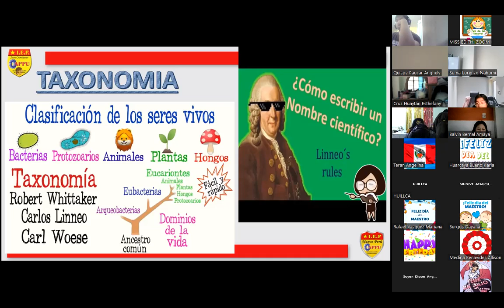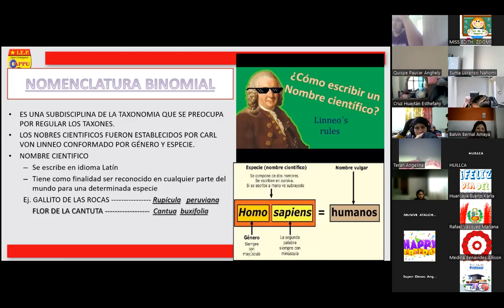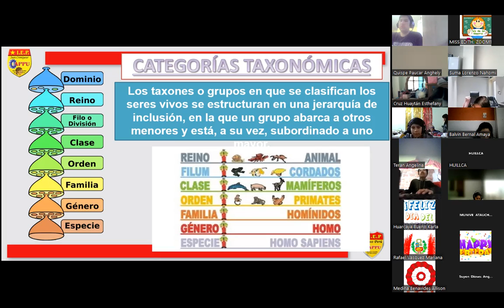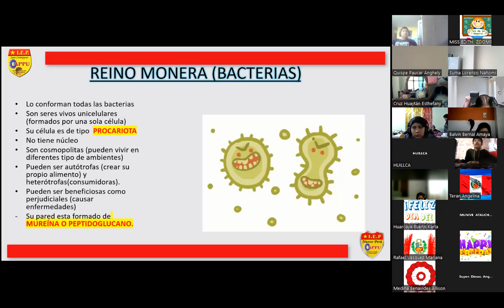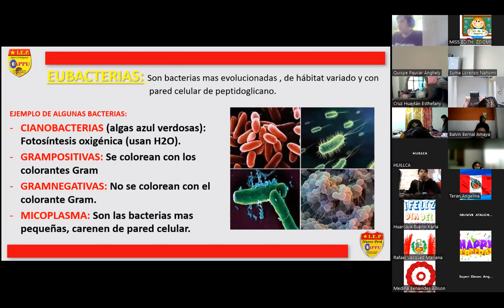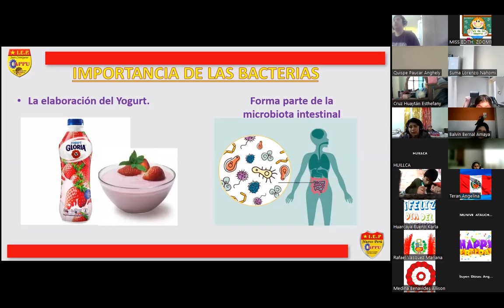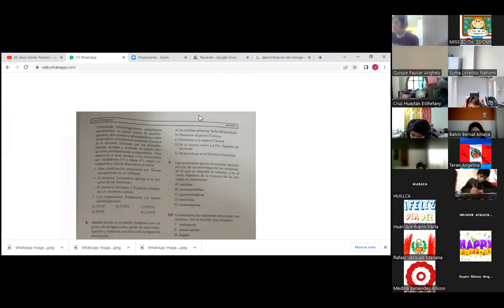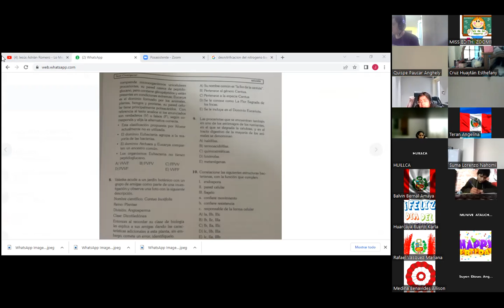BIOLOGIA TEMA 12